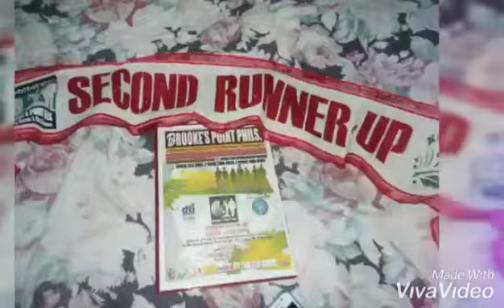My daughter Patricia in modeling.. 🤗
Modeling of my daughter Pat Ofalla